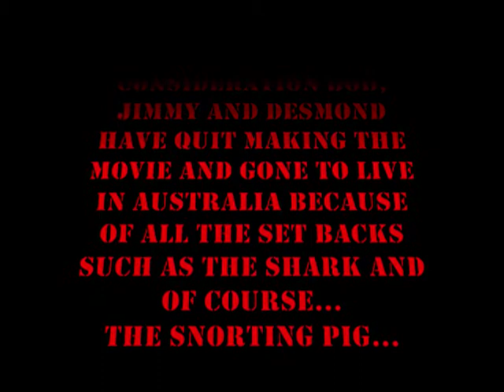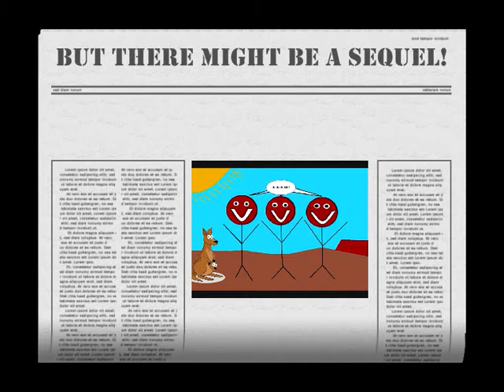Flat Diving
This clip is about 3 stickmen (Bob, Jimmy and Desmond) trying to make a movie about the worlds biggest diving board... a flat!!! But not everything goes to plan...